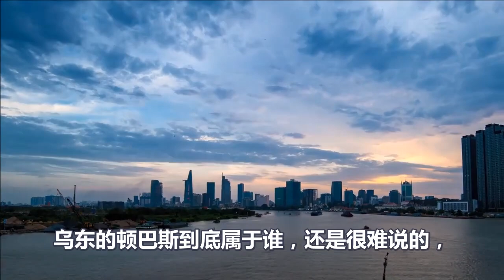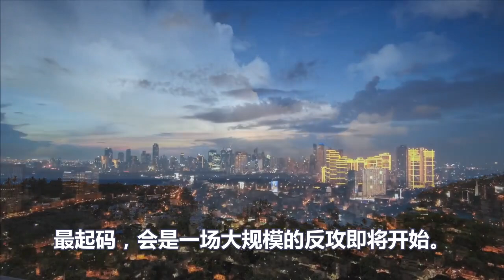美国被掏空、耗材在燃烧、